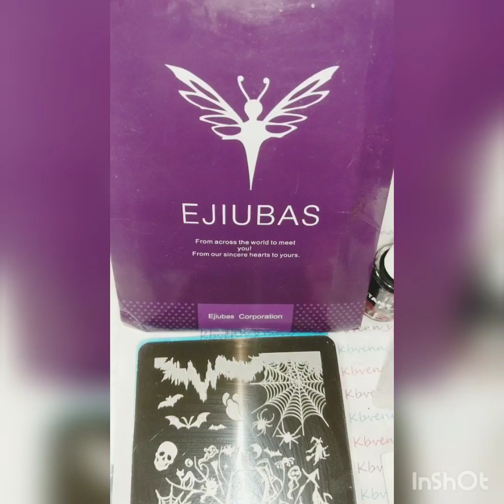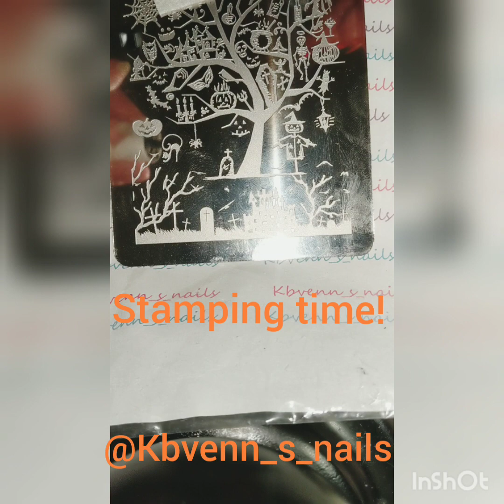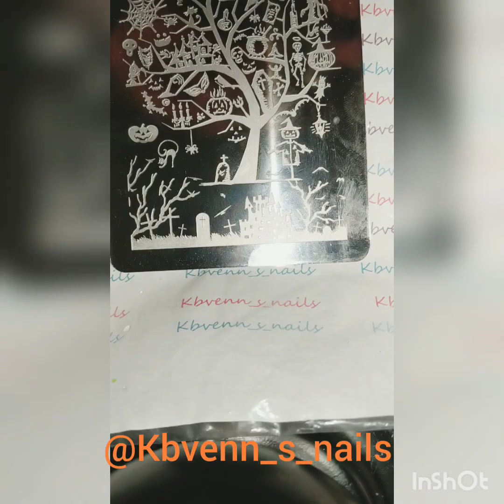-Halloween- 🌄sunset in a ☠️spooky 🌲 forest , NAIL TUTORIAL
Hi guys welcome to my channel , for this design I did a sunset in a spooky forest , is so simple to do that everybody can do it you will need some Halloween colors and a make-up sponge and the rest is stamping !! I'm using this amazing stamper from Jiulory and my fake coffin nails as well are from this awesome company , I highly recommend any products to you guys!!! Come on !!! The Halloween spirit is on show it on your nails !! Thanks a lot for the support!!!